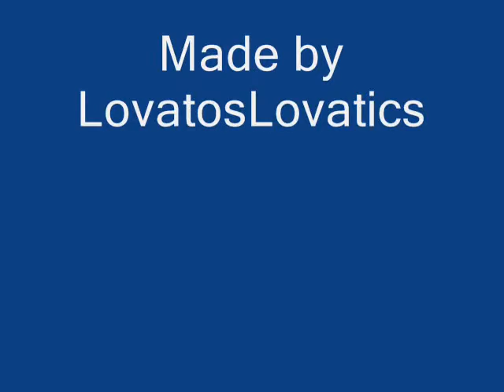Demi Lovato amazing in detroit!!!!!!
Demi Lovato amazing in Detroit. She looked beautiful and gorgeous!!! Demi did an amazing job at her first show of her north america tour!